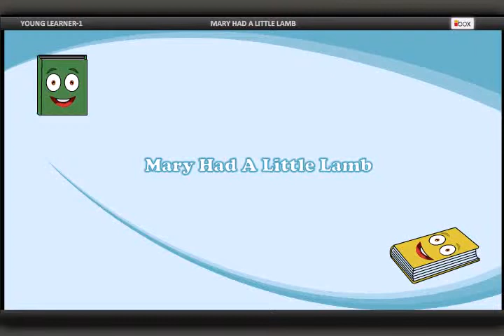Mary Had A Little Lamb - Best Nursery Rhymes For Children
i-BOX LEARNING MEDIA PROUDLY PRESENTS

Animated Rhymes which are available with sub-tittle in repetition manner, where child love to sing along with the songs while playing.

Love Mary so? Love Mary so?

Loves the lamb you know, loves the lamb you know,

GIVE YOUR CHILDREN A BEST START IN LIFE

Thanks for checking out the "i-Box Learning Media" YouTube Channel!